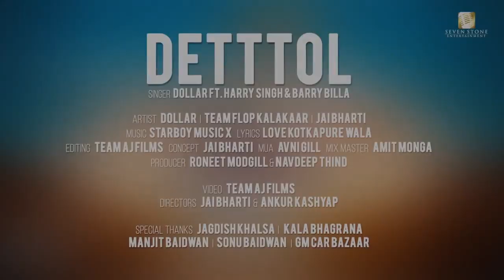Dettol(Full Video) -Dollar Ft Harry Singh, Barry Billa- New Punjabi Songs 2018 -Latest Punjabi Song